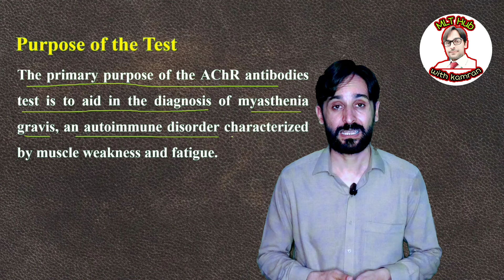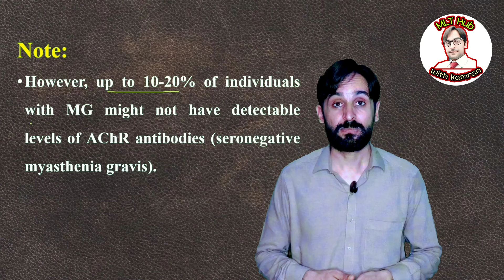Acetylcholine Receptor (AChR) Antibody Test | Myasthenia Gravis | Hub with kamran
Learn about the Acetylcholine Receptor (AChR) antibody test in this video! Understand its role in diagnosing conditions like myasthenia gravis, the testing process, and what the results mean.